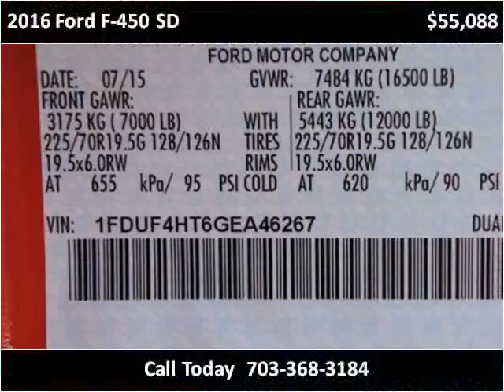2016 Ford F-450 SD New Cars Manassas VA